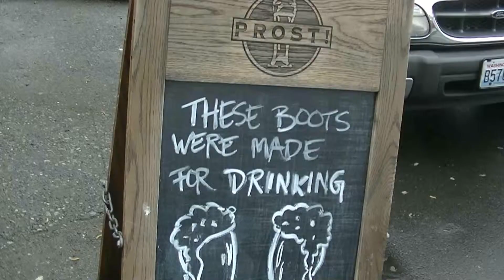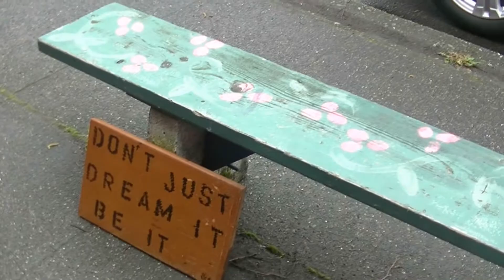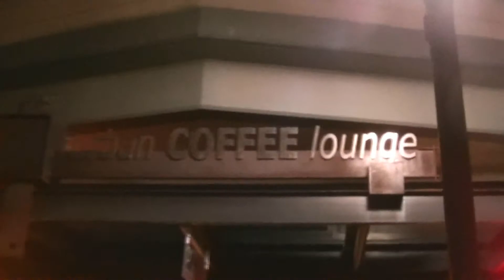Welcome To Seattle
Me and my friend played tourists for a day to show you our beautiful city :)
The song is Hello Seattle by Owl City if you were wondering!

Vine: AshAsh JoJo